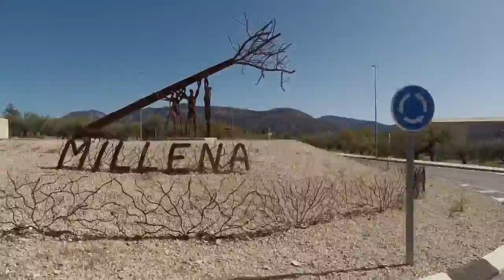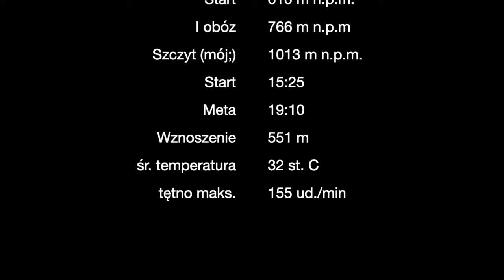Moje hiszpańskie Bieszczady, czyli hiking z Into the Life & loco_adventure (221002)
Tym razem w miarę krótka i zwięzła relacja ze spaceru po okolicznych górach, które aktualnie, dla mnie, czy/i @loco_adventure, znajdują się w Hiszpanii, a dokładniej w okolicach takich małych miasteczek jak: Millena, Gorga, Balones... oraz większego miasta o nazwie Alcoy. Zakres terytorialny, jeśli tak to można nazwać Valencii, a dokładniej Alicante.
Jak dla mnie było ciekawie. Dla psów kolegi raczej dość ciężko... A czy na filmie udało mi się oddać klimat tego niedzielnego popołudnia? Zobaczcie i oceńcie sami.
Zapraszam, Krzysztof